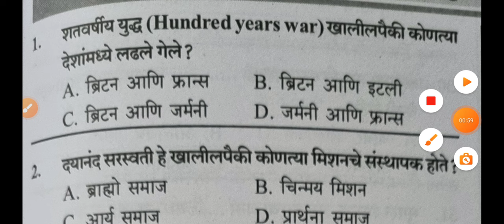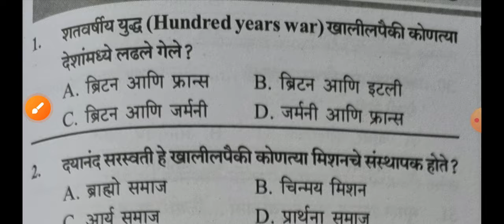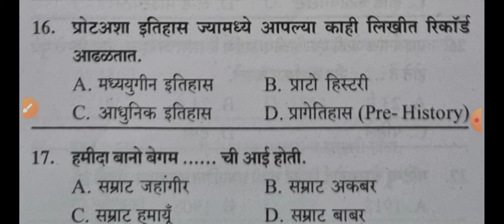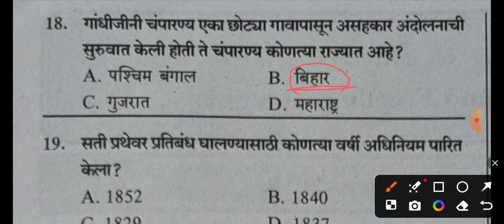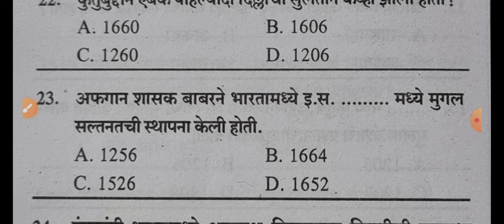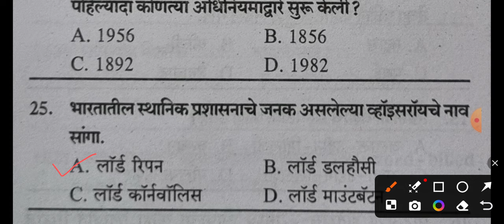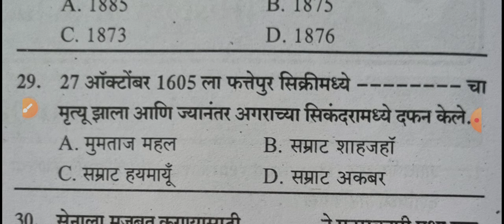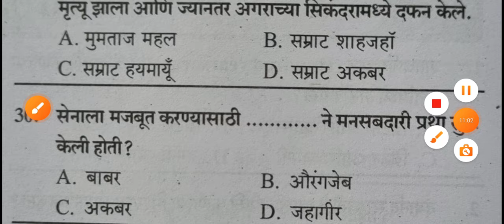RRB NTPC PYQ | RRB NTPC GK | QP 1